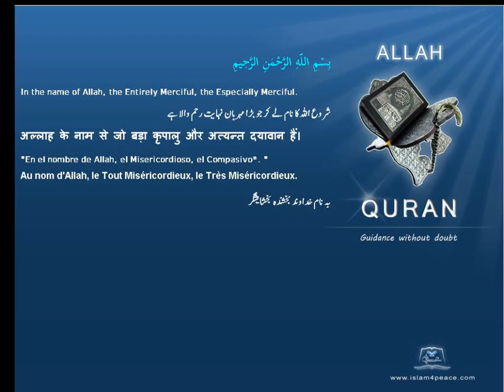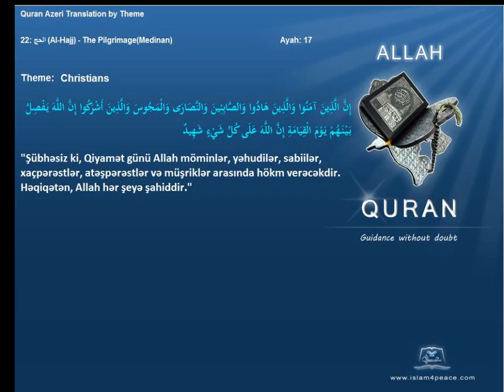Quran by Theme Azeri Christians Islam4Peace com